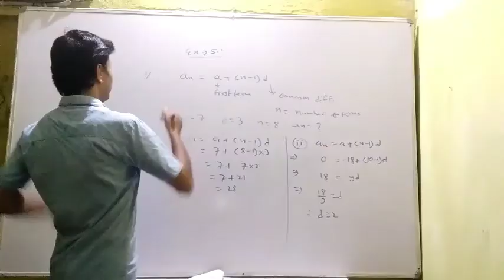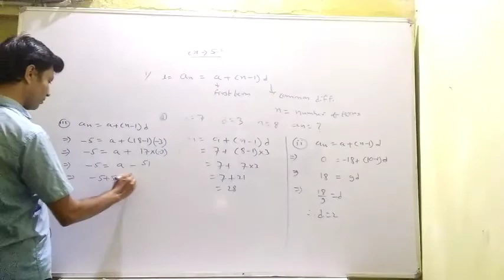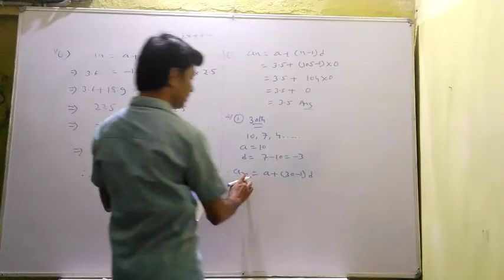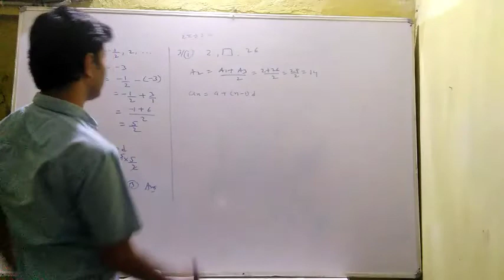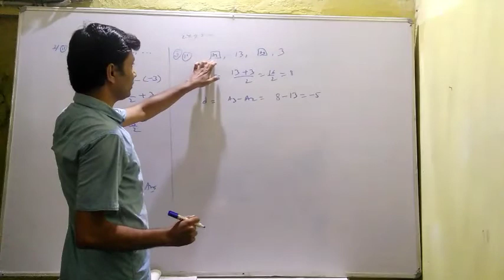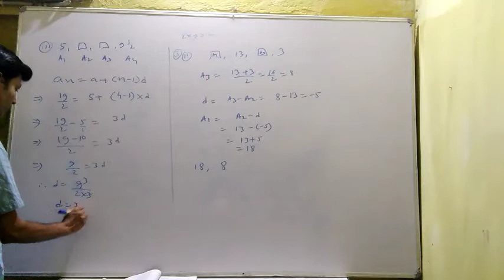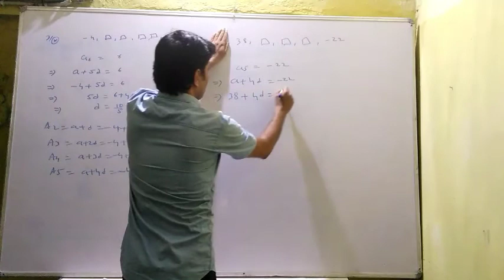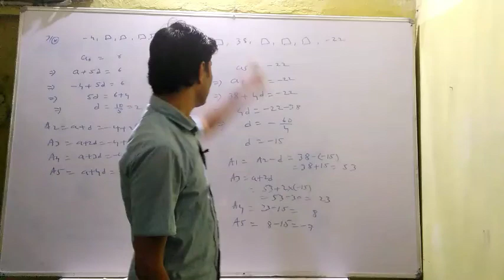Class 10 Maths Ex-5.2 Q.1,2,3 Arithmetic Progression